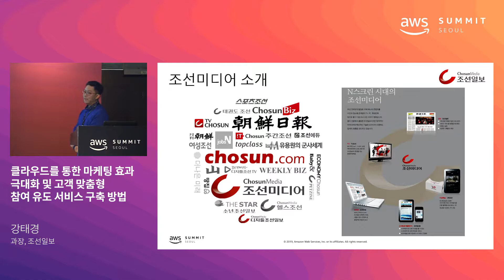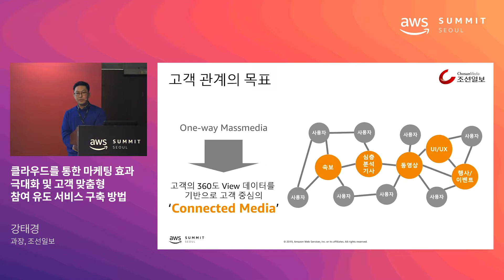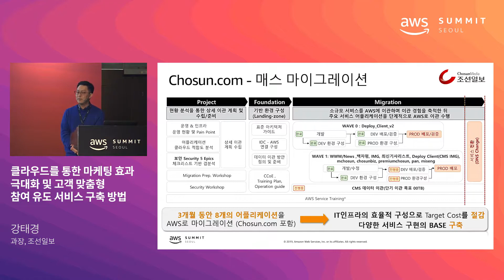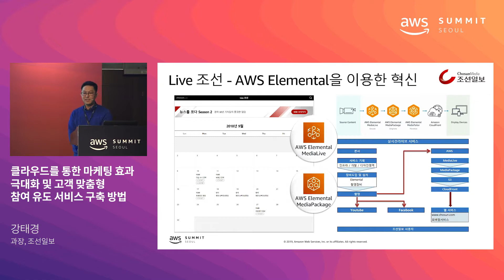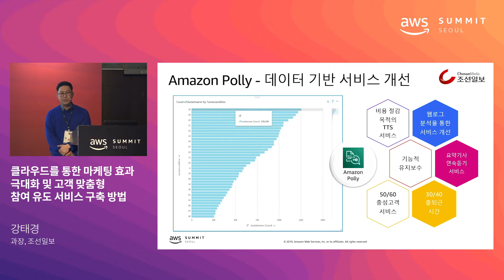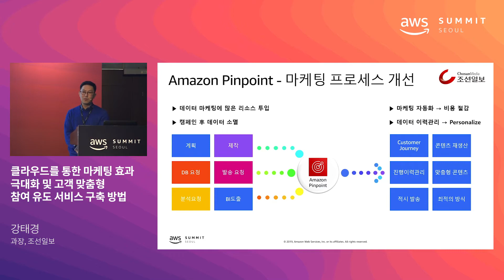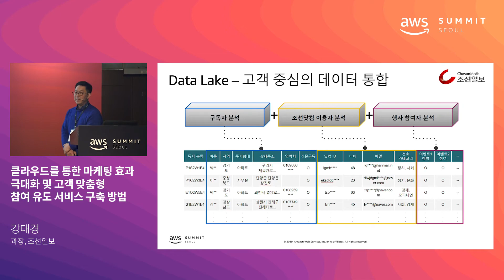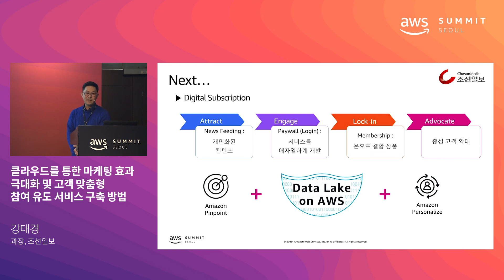클라우드를 통한 마케팅 효과 극대화 및 고객 맞춤형 참여 유도 서비스 구축 방법 - 강태경 과장(조선일보)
고객사례